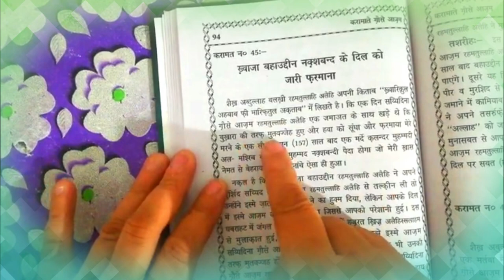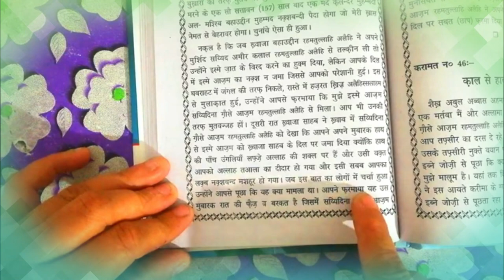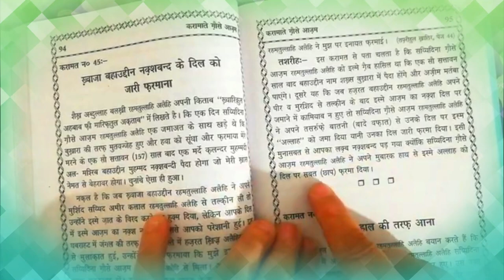khawaza bhauddin naqshband ke dil ko jaari farmana || karamate gause aazam(r.a)